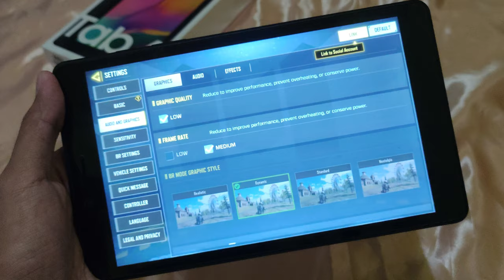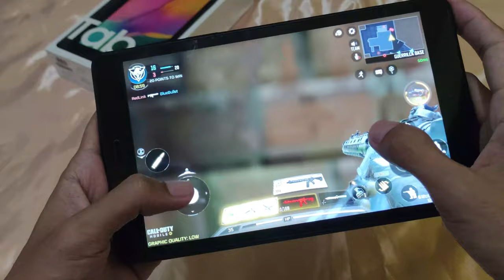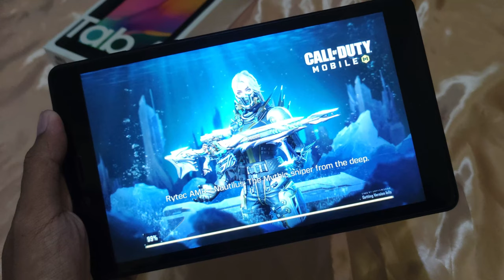Call of Duty Mobile in Samsung Galaxy Tab A 8.0 (2019)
Call of Duty Mobile in Samsung Galaxy Tab A 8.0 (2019 (Hand Cam)

Game Test of Call of Duty Mobile in Samsung Galaxy Tab A 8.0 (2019)